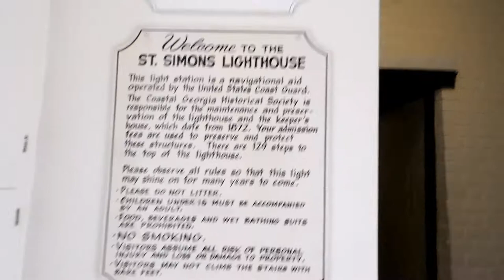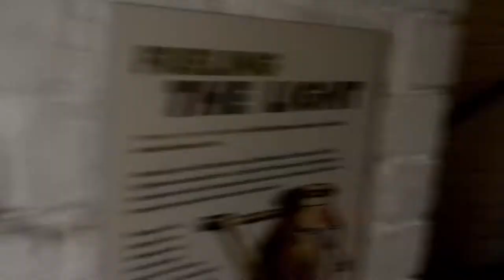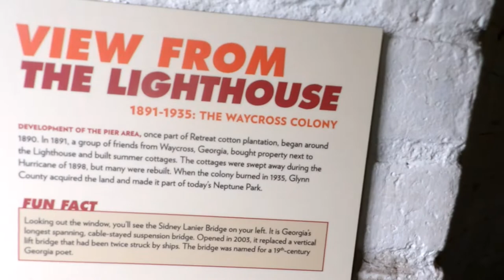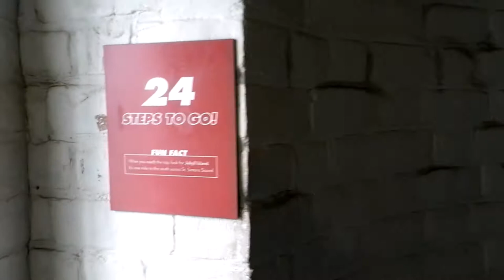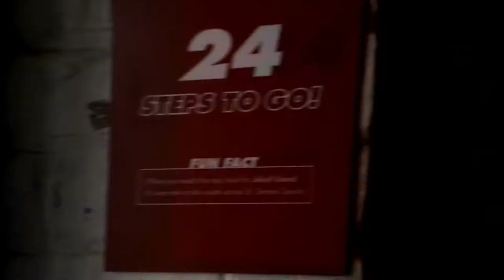The City Of St. Simon's Georgia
The views in the up of lighthouse to show the ocean and sounding the Island